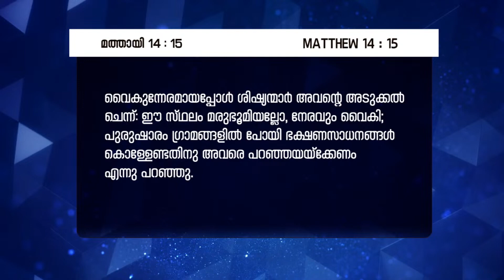ഈ സ്‌ഥലം മരുഭൂമിയല്ലോ... | Pr. Anish Thomas | "187-ാം മത് വീട്ടിലെ സഭായോഗം